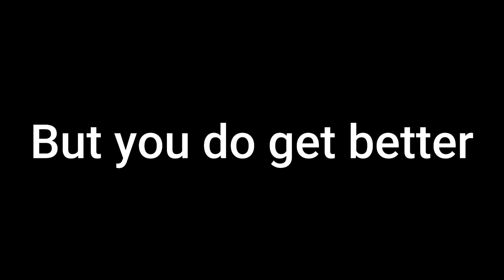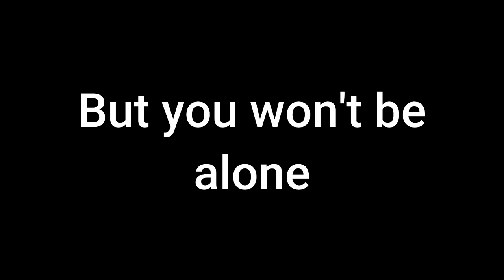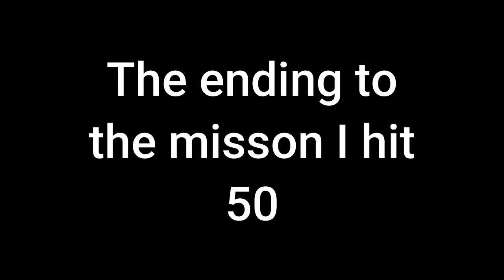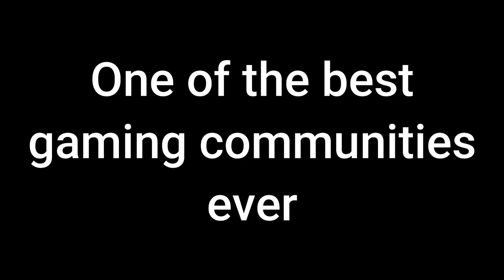Helldivers 2 | The Journey to Skull Admiral | The most fun I've had in years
Let's take a trip down memory lane and see my long road to Skull Admiral in Helldivers 2. It was a wonderful journey. That I'd do all over again if I had too.

X- @ozzgrimgaming1767 @OzzGrim